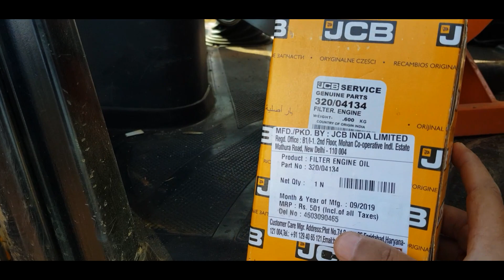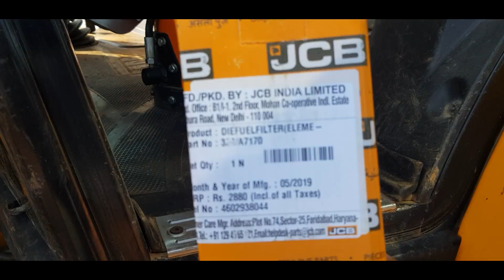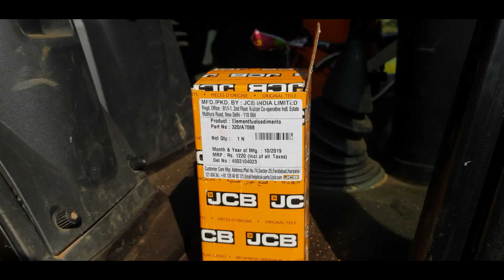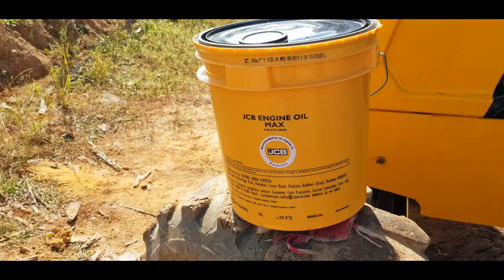How to change Jcb engine oil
How to remove water from jcb fuel filter, and how to fixed fuel air lock. Changing old engine oil, oil filter, fuel filter and water separator on a jcb 3dx super machines